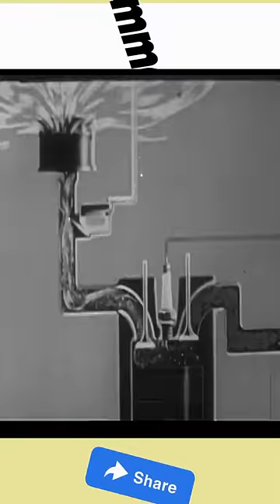Working principle of carburetor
About video :- Working of carburetor
Important links- Working principle of carburetor